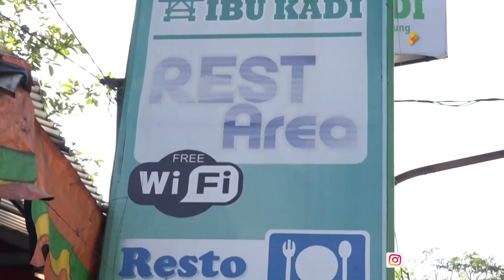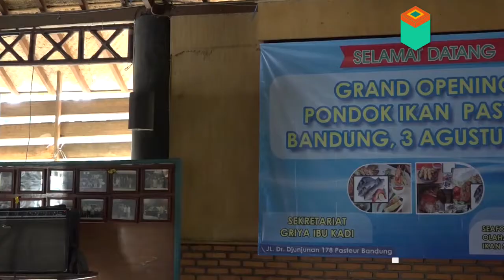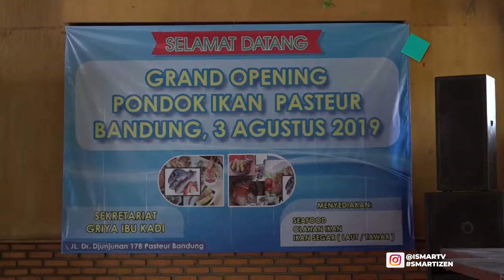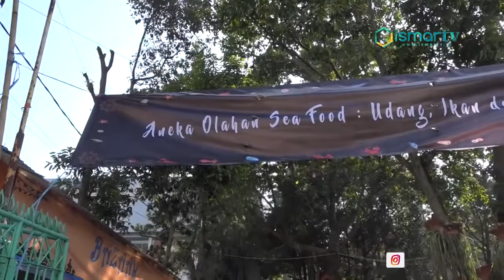[ISMARTV] PONDOK IKAN PASTEUR DUKUNG GEMAR MAKAN IKAN DENGAN ADAKAN BAZAR DI GRIYA DAHAR IBU KADI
Indonesia merupakan negara maritim yang terbagi atas pulau-pulau dan sebagian wilayahnya merupakan perairan yang cukup luas potensi laut Indonesia berupa sumber daya alam yang melimpah termasuk di dalamnya terdapat banyak spesies ikan khususnya ikan yang dapat dikonsumsi tentunya sektor perikanan memiliki peluang yang cukup besar untuk dapat berkembang pada Sabtu 3 Agustus 2019 komunitas pondok ikan Pasteur dan griya dahar ibu Kadi mengadakan bazar ikan di area griya dahar ibu kadi Jalan Dokter Djunjunan Nomor 178 Kota Bandung, acara ini digagas oleh pondok ikan Pasteur dan griya dahar ibu Kadi, Ir. Drs. Bambang Supriyadi selaku pemilik griya dahar ibu Kadi ini menuturkan sumber daya kelautan Indonesia harus bisa digemari oleh semua masyarakat sehingga dengan acara ini dapat mengumpulkan komunitas pengusaha dan semua kalangan.

"Intinya Indonesia ini amat sangat kaya salah satunya dari sumber kelautan ikan, bagaimana caranya supaya ikan ini bisa digemari oleh, oleh semua masyarakat dengan harga yang relatif murah kemudian mudah dijangkau maka dari 76 saya berpikir ini alhmadulilah terwujud sekarang saya kumpulkan komunitas orang-orang pengusaha segala macam sehingga jadilah ini sehingga orang bisa menikmati ikan segar dan hasil olahannya." Ujar Ir. Drs. BAMBANG SUPRIYADI selaku OWNER GRIYA DAHAR IBU KADI/ PENGGAGAS IKAN PASTEUR

Disamping itu Ir. Sri Umiyati selaku ketua umum pondok Pasteur menuturkan grand opening ini merupakan kegiatan kewirausahaan masyarakat yang juga ingin memasyarakatkan gemar makan ikan dan menjadi salah satu tempat menyalurkan produk hasil olahan ikan.

"Grand opening pondok ikan paster kegiatan ini merupakan kegiatan kewirausahaan masyarakat juga yang ingin memasasyarakatkan gemar makan ikan sesuai dengan program pemerintah gemarikan, kita berkolaborasi dengan masyarakat untuk bisa mensosialisasikan ini sehingga harapan kita paling tidak di Bandung ada 1 komunitas dan tempat disini yang bisa menyalurkan produk-produk hasil olahan dari masyarakat yang memang mengolah hasil produk perikanan."Ujar Ir. SRI UMIYATI selaku KETUA UMUM KOMUNITAS KEWIRAUSAHAAN PONDOK IKAN PASTEUR

Acara ini juga turut diapresiasi oleh dinas kelautan dan perikanan provinsi Jawa Barat yang turut dihadiri oleh kepala Kasi promosi dan pemasaran.

"Iya kalau saya atas dari perwakilan dinas kelautan dan perikanan provinsi Jawa Barat saya sangat apresias dengan kegiatan ini karena ini datangnya dari masyarakat yang mau ikut mendukung kegiatan atau program dari pemerintah khususnya dari dinas kelautan perikanan provinsi jawa barat yaitu gemarikan."Ujar RIA INATI, S. Pi, M.Ap selaku KASI PROMOSI DAN PROMOSI DAN PEMASARAN DINAS KELAUTAN DAN PERIKANAN PROVINSI JAWA BARAT

Acara yang juga sebagai grand opening pondok ikan paster ini menghadirkan berbagai olahan ikan dan hasil laut serta berbagai ikan hias.

"Acara ini sebenarnya bagus buat masyarakat di kita ya karena ini ikan-ikan segar diolah terus menjadikan bermacam-macam makanan lah dari kreativitasnya ada lalu untuk acara disini rame yang pengunjung nya alhamdulilah."Ujar YANTI selaku PELAKU USAHA

"Tanggapan nya luar biasa dan memang ini sangat di harapkan oleh para komunitas kewirausahaan ya khususnya ya kami yang penyelanggaraan karna yang namanya Bazar ini karna di undang oleh kami yang serta kebetulan saya adalah ketua komunitas pondok ikan pasteur dan alhamdulilah terwujudlah pada Tanggal 3 sekarang dan kami berkerja sama dengan dinas provinsi Jawa Barat dan dinas KBB juga dinas kementrian KKP jakarta."Ujar NENENG UMI KULSUM, S Ag selaku KETUA PELAKSANA

Kegiatan yang berlangsung dari pagi hari ini melibatkan sekitar 30 peserta bazar yang sebagian besar merupakan binaan dari DKP  provinsi jawa barat. Dari kota bandung jawa barat tim liputan ismart media mengabarkan.

AG-04